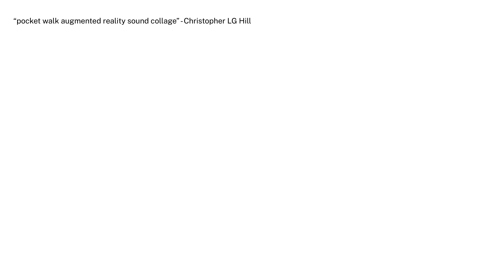"pocket walk augmented reality sound collage” - Christopher LG Hill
"pocket walk augmented reality sound collage" is recorded on a Samsung phone in my front pants pocket
walking between Surrey Hills and Waterloo. Extra sounds have been added, sampled from Youtube and
Soundcloud (using including Dj 809's remix of Be My
Lover originally by La Bouche.

Location:
Between Surrey Hills and Waterloo in stolen Gadigal land.

Christopher L G Hill is along with others an artist, poet, anarchist, collaborator, facilitator, lover,
 friend, DJ, performer, sound purveyor, publisher of Endless Lonely Planet, co-label boss; Bunyip
trax, traveller, homebody, dancer, considerate participator, dishwasher, writer, bencher, eater,
exhibitor: Goya Curtain, Sutton Projects, Savage Garden, Pricilla's, Asbestos, Sydney, Physics
 Room, Westspace, TCB, BUS, Punk Cafe, 100 Grand street, Lismore Regional Gallery, Good
 Press, Gambia Castle, Conical, GCAS, NGV, VCA, Mission Comics, Slopes, Art Beat, Papakura
 Gallery, Neon Parc, UQ Gallery, Tate Modern, Connors Connors, Glasgow International, Sandy
 Brown, OFLUXO, New Scenarios, Margaret Lawrence, Flake, Utopian Slumps, World Food Books,
 Sutton, Rearview, Joint Hassles, a basement, a tree, Innen publications, SAM, Chateau 2F, etc,
and tweeter, twitcher, sleeper, Biennale director (‘Melbourne Artist initiated’ 2008, 2011, 2013,
2016, 2018-20), runs meadow tree, and dungeon with Gian Manik, retired gallerist Y3K,
 conversationalist who represents them self and others, born Melbourne/Narrm 1980c.e, lives

This video is included in the exhibition 'Exterior Monologue', curated by Olivia O'Donnell and Virginia Overell as part of the 2024 MSD x Melbourne Design Week program.

Melbourne Design Week and The Victorian Design Program are initiatives of the Victorian Government through Creative Victoria.